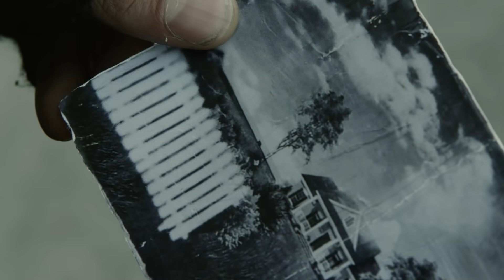PUBG MOBILE | Alan Walker | 'Paradise' Teaser Trailer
Siapkan dirimu🪂❗️

Kita hampir tiba di "Paradise" bersama Alan Walker untuk playlist terbaru dari PUBG MOBILE, KREN GILS... GA SABAR MIMIN! 🤩🎧
🏝️ 'Paradise' 🗓️ 🎶23 September 📹24 September